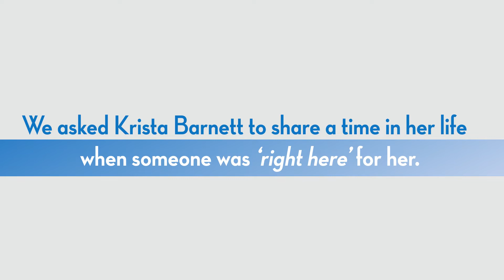I'm Krista Barnett, and I'm Right Here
We asked Barnett to share a time in her life when someone was "right there" for her.